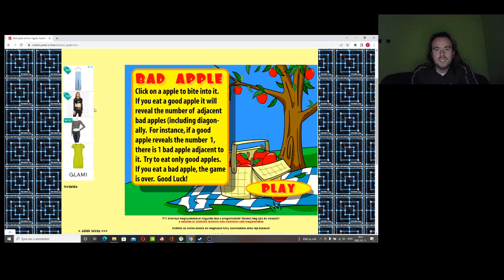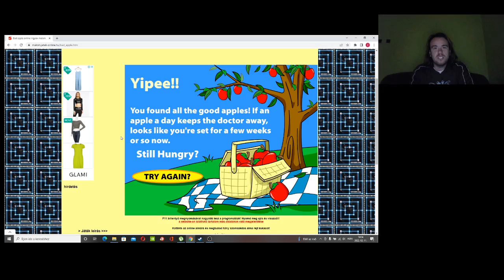Bad Apple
Cél megakadályozni, hogy a rossz almát egyem meg, hasonló mint az aknakereső.